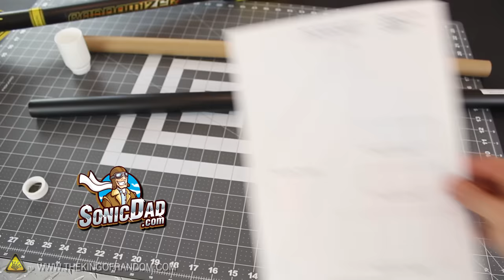How To Build A Rocket (From Scratch)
Turn random household items into a fully functional hobby rocket, for under $10.  In this video you'll see how to build the “Randomizer” Rocket, from scratch.

Some quick links to a few of the materials I used:

[✓] Plastic Champagne glasses
[✓] Yellow Spray Paint
[✓] Gas Relief Pills
[✓] 150 Grit Sandpaper
[✓] 400 Grit Sandpaper
[✓] Golf Bag Tube
[✓] Wrapping paper
[✓] Epoxy Glue
[✓] Hot Glue Gun
[✓] Elastic Braided Cord
[✓] Plastic Table Cover
[✓] Swivel Hooks
[✓] Rocket Wadding
[✓] Rocket Engine

WARNING:

If you rely on the information portrayed in this video, you assume responsibility for the results of your actions.  Playing with experimental rockets could result in serious injury, property damage and/or legal ramifications.  Have fun, but always think ahead, and remember that every project you try is at YOUR OWN RISK.

This project was inspired by my good friend Ritchie Kinmont

We collaborated together on a design for a rocket that could be powered by the sugar motors I showed you how to make in a previous video made with PVC, sugar, kitty litter, and stump remover.

The new “Screw-Lock" version features threaded PVC risers, that allow the motors to quickly be changed, for faster turn-around times, and they have built in ejection charges for popping out the parachute at apogee.

Last year I promised that if there was enough interest, I'd try to develop a rocket that could be used with the sugar motors .. and my goal was to build a version where the sugar motors could screw onto the bottom of the rocket for convenience.

At the beginning of the year, the Sonic Dad team reached looking to do some kind of a collaboration, and the timing was perfect.  So I asked Ritchie if he could help me engineer a sugar rocket.

Most rocket clubs won't let you fly sugar motors, except on special experimental launch days.  However, the “Randomizer” rocket can also be used with commercial “Estes” D12-3 and E9-6 black power motors.  So if you go with those, there's a good chance they'll let you fly your rocket at any club launch.

The rocket can fly over 1,000 feet high, and depending on the winds, can stay in the air for around 5 minutes while it floats back to the ground, so it's important to be super cautious where, and when, you launch to avoid doing any damage.

This video completes the rocket building series, and I'm really excited to share my passion for building and launching rockets with completely home-made equipment.  In my opinion, it's the best way to learn about how rocketry really works.